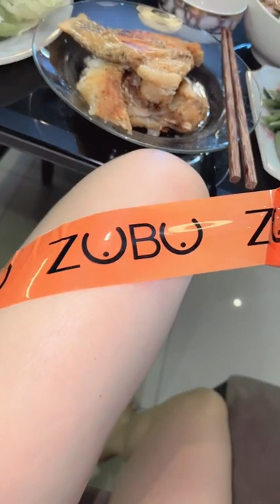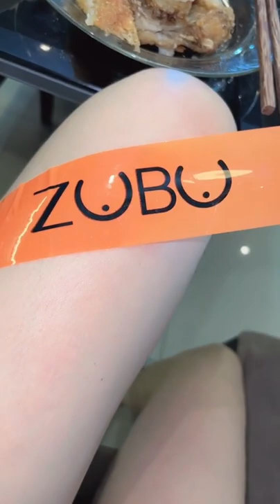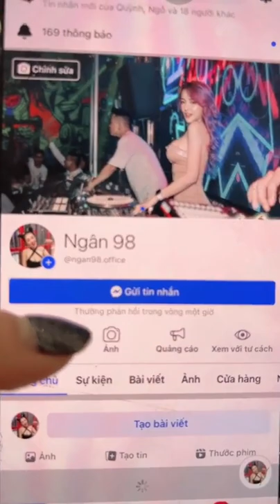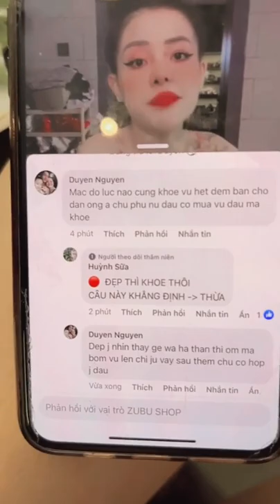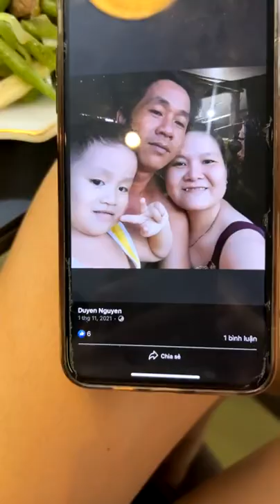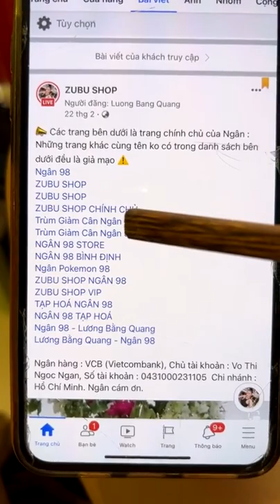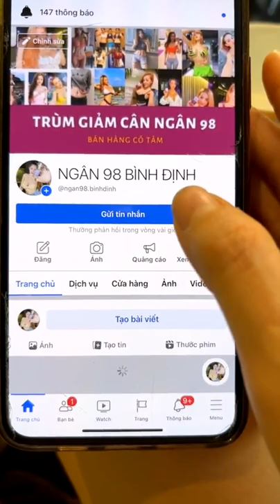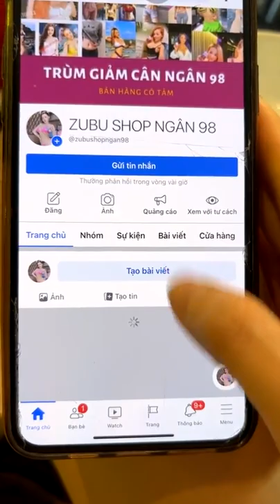Hôm nay có cá chiên - Lương Bằng Quang - Ngân 98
Hát dễ mà, tại người ta không biết chỉ bạn theo cách dễ thôi, thầy Quang lại rất thích dạy hát cho bạn đang bị hát dỡ.
☞ Theo Dõi Lương Bằng Quang:
Chat trực tiếp với Lương Bằng Quang theo đường dẫn :
m.me/luongbangquang.studio
Mobile, Viber, Zalo, IM: (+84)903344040
Chỉ thích dạy hát và thu âm cho những người hát dở. Bạn hỏi gì cũng được !
© Bản quyền thuộc về Lương Bằng Quang Channel © Copyright by Luong Bang Quang Channel
☞ Please do not Reup  Kênh YouTube chính thức của Lương Bằng Quang.